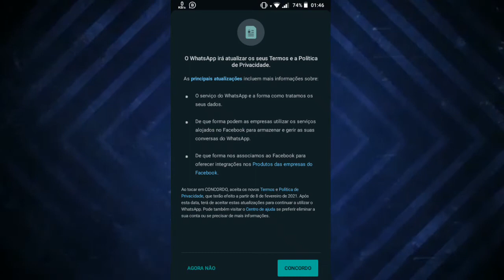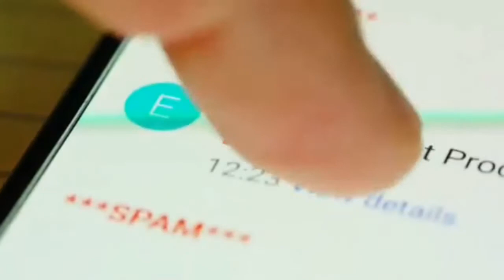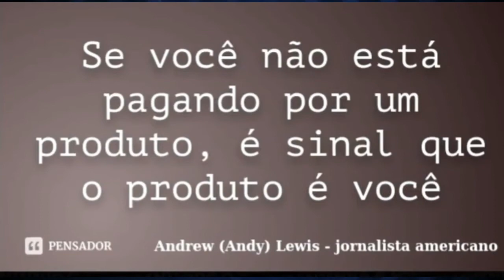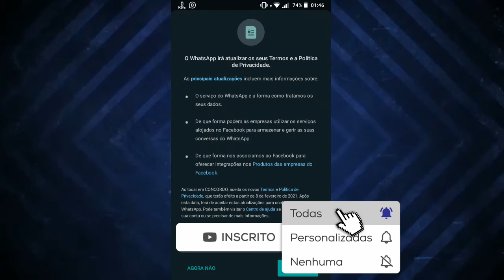ACABOU A PRIVACIDADE NO WHATSAPP - SERÁ O FIM?🤔 - Novos Termos de Privacidade no WhatsApp para 2021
WhatsApp atualizou os termos de utilização dos seus serviços com novas políticas de privacidade, para poder compartilhar os dados dos usuários com os anunciantes e o Facebook para poder monetizar o WhatsApp. e com isso o usuário será avisado e podendo o usuário escolher aceitar ou não os novos termos de Privacidade e caso contrário o usuário não aceite até o dia 8 de fev 2021. o usuário não terá o acesso a sua conta do WhatsApp.

▂ ▃ ▄ ▅ ▆ CONTEÚDO EXTRA  ▆ ▅ ▄ ▃ ▂